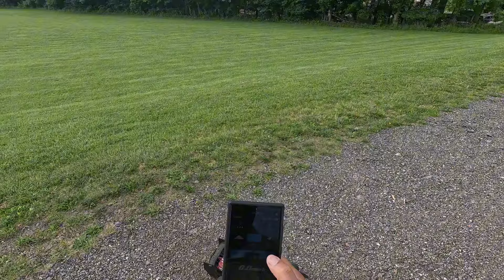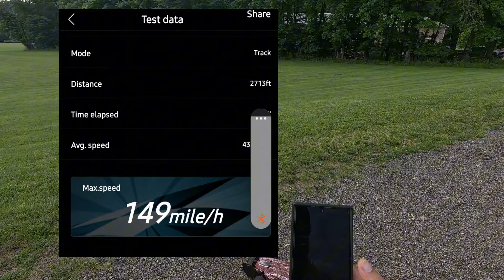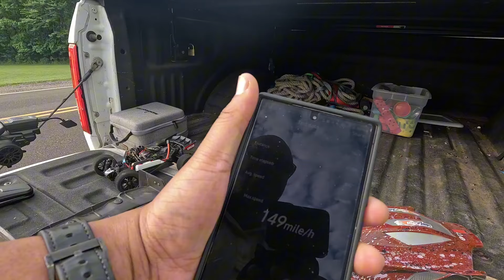1/7 Arrma Limitless V2 Speedrun 03Jun2024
1/7 Arrma Limitless V2 Speedrun 03Jun2024

RC Discount Superstore
811 Huntingdon PK
Rockledge PA 19046